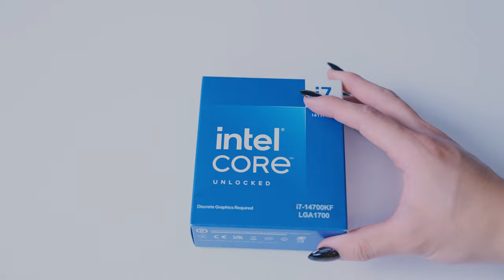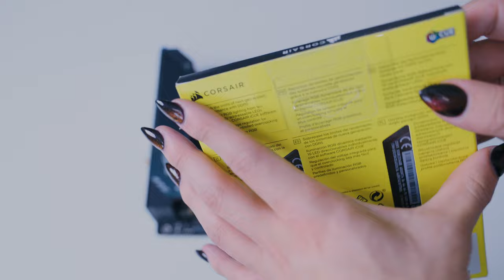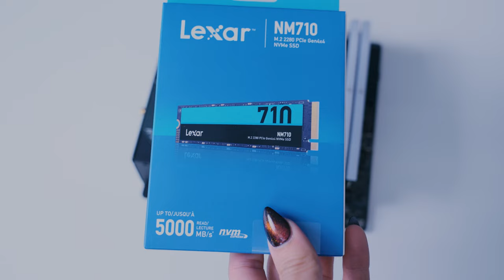$2200 ASMR WHITE MINI ITX BUILD | 14700K, 4070, Z690, 2000D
Howdy!

We cook, were cooking, and have cooked up something pretty yummy. An all white gaming powerhouse in a beautifully compact design! Check it out listed now on our website at $3000 AUD ($2000 USD). (For our actual prebuilt system, we've opted for a i5 13600K instead to achieve a better pricepoint)

Specs:
CPU: Intel® Core™ i7 processor 14700K
Motherboard: ASUS ROG STRIX Z690-I GAMING WIFI
AIO: ASUS ROG Strix LC II 240 ARGB AIO Liquid CPU Cooler White Edition
GPU: MSI GeForce RTX 4070 GAMING X SLIM WHITE
RAM: Corsair Vengeance RGB 32GB DDR5 6000MHz C36 Memory
Storage: 1TB Lexar NM710 M.2 2280 PCIe Gen4x4 NVMe SSD Capacity
Case: Corsair 2000D AIRFLOW Black Mini ITX Case
PSU: Lian Li SP750 750W White SFX Power Supply

Please note that the title in price is in USD. BPC Tech is based in Melbourne, Australia, so our website lists all prices in AUD.

Yours Truly:
Luka

Boring corporate stuff:
BPC Technology reserves the rights to change the promotional items & prices without prior notice.
We accept Visa, Mastercard, Eftpos & Cash payment only.
T&C Apply